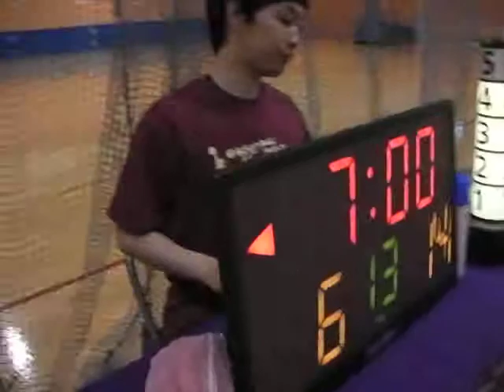バスケット【後半戦】K-B-C vs サワーズ